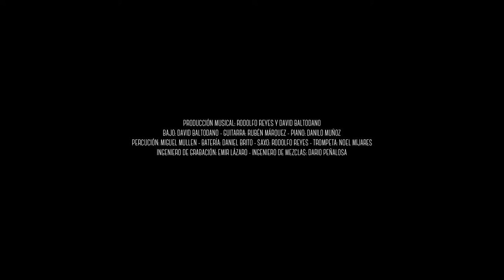Fito Marsan - La Peluca (Bolero) en vivo La Quinta Bar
Tema: La Peluca
Genero: Latino
Producción: Rodolfo Reyes
País: Venezuela
Guitarras: Ruben Marquez
Bajo: David Baltodano
Teclados: Danilo Muñoz
Bateria: Daniel Brito
Percusion: Miguel Muller
Saxo: Rodolfo Reyes
Trompeta: Noel Mijares
Ing. de Mezcla: Darío Peñaloza
Ing. de Grabacion: Emir Lazarde
Produccion Audiovisual: La Bestia Films & Arts